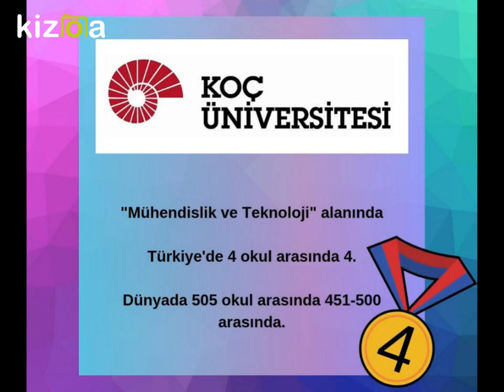🐝 İTÜ Kimya Mühendisliği Zirvede! | QS World Rankings 2019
Sevgili üniversiteli adayları!

Hem bölümümüzle gurur duymak hem de Türkiye'deki Kimya Mühendisliği bölümlerinin dünyadaki yerini sizlerle paylaşmak istedik.